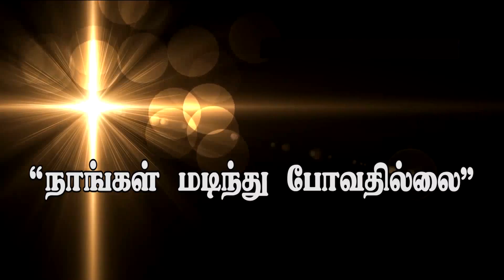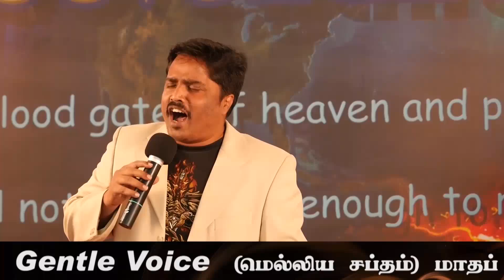"நாங்கள் மடிந்து போவதில்லை” (HD) March 10th, 2015 Today's Promise with Bro.D. Jestin(DD434)